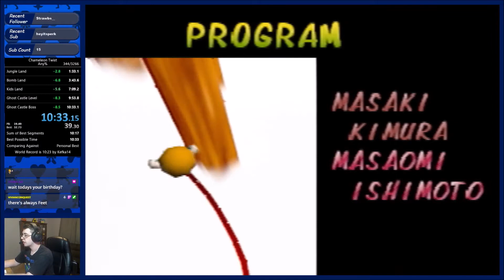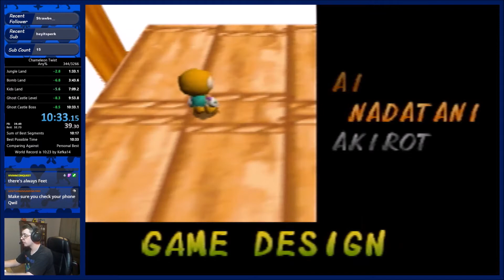Chameleon Twist Any% Speedrun in 10:32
This is by far the hardest PB I've ever gotten and I'm super proud of this run. Zero major mistakes and an extremely good time. Also this run was completed on 6/23/2021 which is the 25th anniversary of the N64! So happy that the community is blooming for this game; if you'd like to join it, I've left links below for a tutorial, the discord, and the SRC page!

If you want to see me do speedruns live, check out my Twitch!